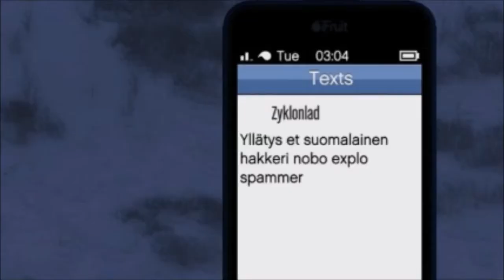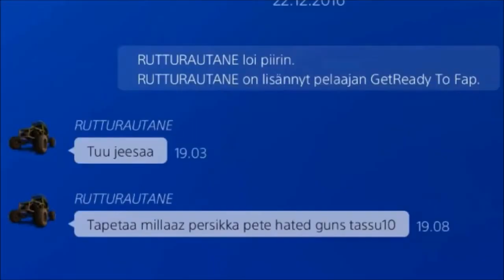GTA V Kill Montage #3